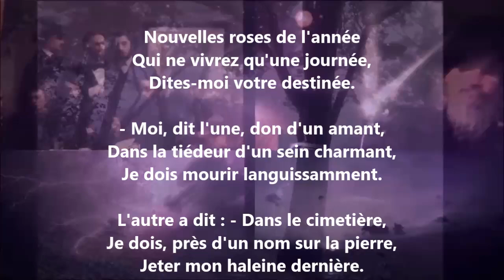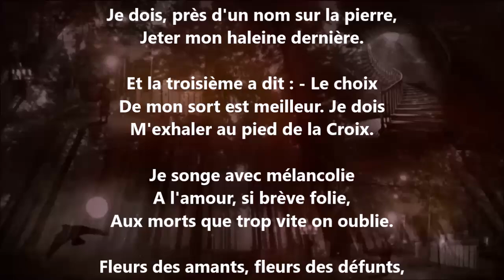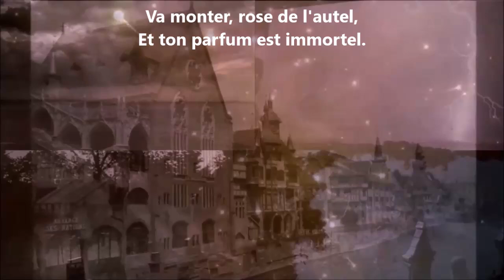Les trois roses - François Coppée lu par Yvon Jean